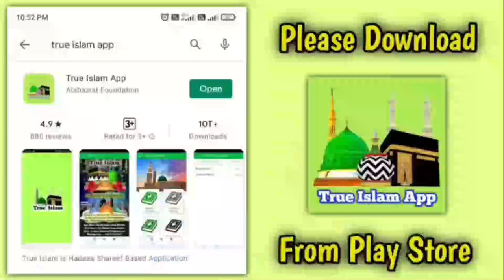ulama ke byan ki reaction videos dekhna kaisa | islamic reaction channel dekhna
(NEWS & Update) 📰 📅⏰
Upcoming Videos & Live Timing
True Islam App Download 👇
Sikander Warsi about reaction videos Dekhna
SMS Warsi about bayan ki reaction videos Dekhna kaisa
islamic bayan ki reaction video dekhna Kaisa
reaction channel dekhna Kaisa
kya sunni ulama ke bayan ki reaction video dekh sakte Hain
reaction videos Watch karna
रिएक्शन चैनल देखना कैसा
उलामा के बयान की रिएक्शन वीडियो देखना कैसा
بیان کی رایکشن ویڈیوز دیکھنا
رایکشن چینل دیکھنا